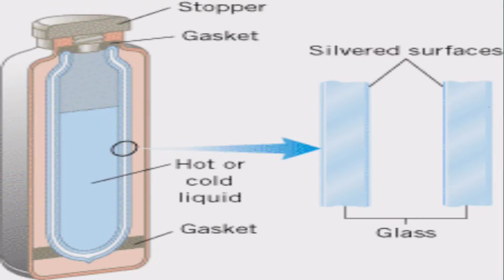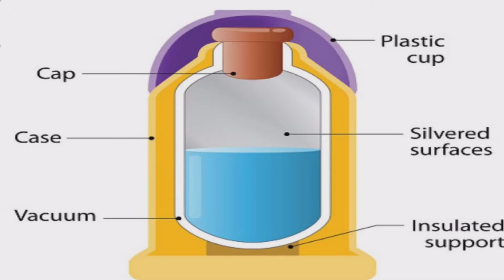Milton thermosteel bottle me pani garm kaise rahta hai | heat proof bottle me pani garm kaise rahta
About this video -is video me bataya hai ki thermosteel bottle me pani garm kaise rahta hai

Queries related -
1- heat proof bottle me pani garm kaise rahta hai

Tags for reference : Aadarsh, maan, aadarshmaan,adarsh, maan Aadarsh, aadarsh, agriculture Aadarsh maan, adarsh maan,thermos bottle,thermos,thermos flask, thermos drink bottle,Milton thermosteel bottle,heat proof bottle,heat water bottle,hot water bottle how to use